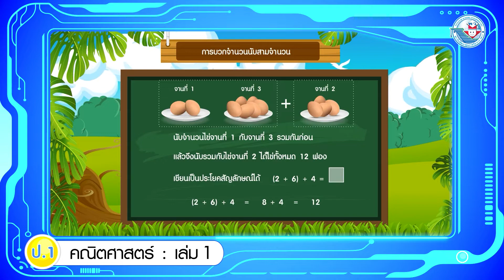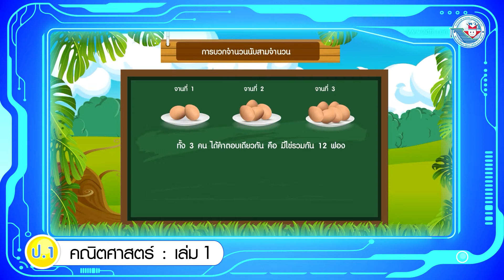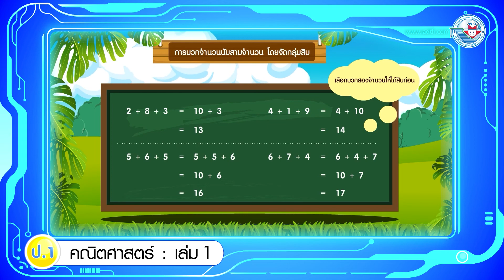คณิต ป 1 เล่ม 1 หน่วยการเรียนรู้ที่ 5 การบวกจำนวนนับสามจำนวน